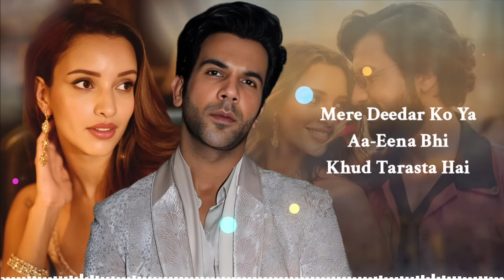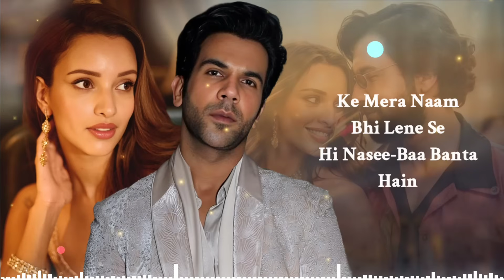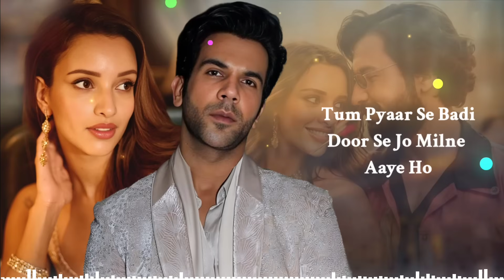Mere Mehboob Tera Tadapna To Banta Hai (LYRICS) Shilpa Rao | Rajkummar R, Triptii D | Sachin Jigar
Turn up the heat with the sensational song "Mere Mehboob" from the film "Vicky Vidya Ka Woh Wala Video".

Starring the Dynamic Duo Rajkummar Rao and Triptii Dimri. Sung by the Shilpa Rao and Sachet Tandon, Composed by the Incredible Duo, Sachin - Jigar and Penned by the Talented Priya Saraiya.

Choreographer-Ganesh Acharya
Project head (T- Series)- Pooja Singh Gujral
Production designer-Rajat Poddar
Production designer-parijat Poddar
Steady cam- Sandeep Shetty
Jimmy jib- surender kumar J dulgach
Associate DOP- Sukesh Viswanath
Associate choreographers - Jayshree Kelkar, Sachin Poojary
Chief AD- Rishabh Dang
1st AD-Hitesh Chandwani, PU Rohit
2nd AD-Ankita Singh, Varun Gulati
Line producer- Shivkumar Tiwari
UPM- Naseem Shah
Production Manager-Pradhuman Deora, Abhijeet Jitendra Patil, Paresh Vaishnav
Production Assistant - Divyansh Vishwakarma
Production executive- Ravinder Rawat
Art Director-ashutosh patnaik
Associate Art director- krishana swain, Mukesh chauhan
Asst Choreographers-Mangesh Nikam, Sachin Howaldar, Meetali parmar, Shweta bombatkar
Choreographer Manager - Ashish s Pandhari, Anna D’silva
Costume designer Dancers- Jimmy
Editor - Manoj magar
Color studio - The Post Brothers
DI Colorist -Ercan kucuk
Color producer- ertug Ozturk

📝 LYRICS -

Mere Deedar Ko Ye Aa-Eena Bhi
Khud Tarasta Hai
Khud Tarasta Hai

Mere Mehboob, Mere Mehboob Tera
Tadapna Toh Banta Hai

Meri Tareef Meri Jaan Yun Hi
Tum Raat Bhar Karna

Ke Mera Naam Bhi Lene Se
Hi Nasee-Baa Banta Hain

Dil Ke Armaano
Pe Naa Tu Aise Paani
Chhidka De Ke
Teri Ek Sans Bhi
Chhune Ko Ye Parwana Jalta Hai

Mere Mehboob, Mere Mehboob Mera

Tum Pyaar Se Badi Door Se Jo
Milne Aaye Ho
Milne Aaye Ho

Bade Nadan Ho Mere Liye
Gul-Aab Laaye Ho
Bade Nadan Ho Mere Jaan Jo
Gul-Aab Laaye Ho

Ke Humse Hi Baharon Ka Yaha
Mausam Sawarta Hai